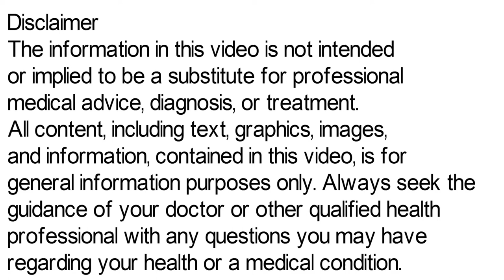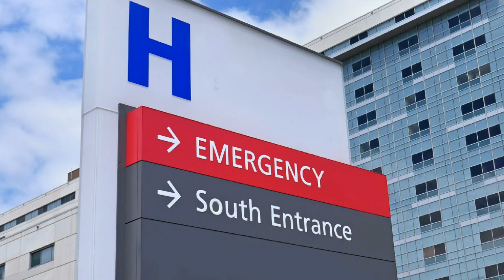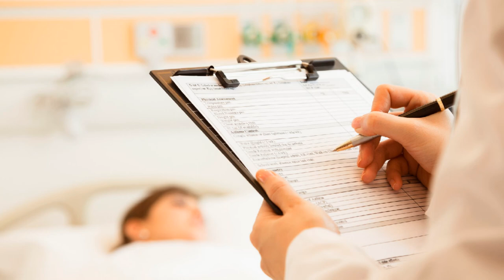Pacimol Tablet Uses, Side Effects, Pacimol 500, 650 Tablet| पैसिमोल, Sir Dard Ki Medicine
Pacimol tablet is used to relieve pain and to reduce fever. Pacimol tablet is used to treat many conditions such as headaches, body aches, toothaches, and the common cold. Pacimol tablet works by inhibiting the release of certain chemicals that cause pain and fever. sir dard ki medicine

Pacimol Tablet Uses, Side Effects, Pacimol 500 Tablet, Pacimol Tablet 650 | पैसिमोल की जानकारी
pacimol 650
pacimol 500 tablet
pacimol tablet 650
acimol tablet in hindi
pacimol tablet 500
acimol tablet uses hindi
acimol tablet
pacimol tablet uses in hindi
acimol tablet kis kaam aati hai